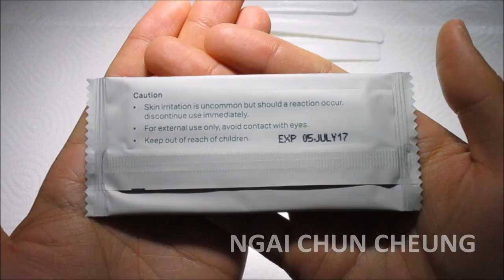Cathaypacific Utensils, Unboxing 160321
Unboxing a Cathaypacific Utensils